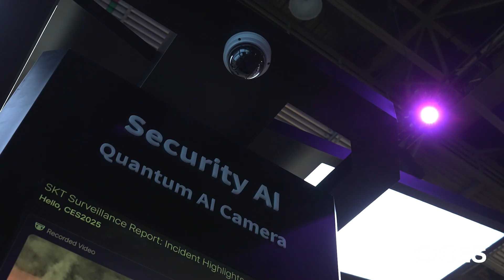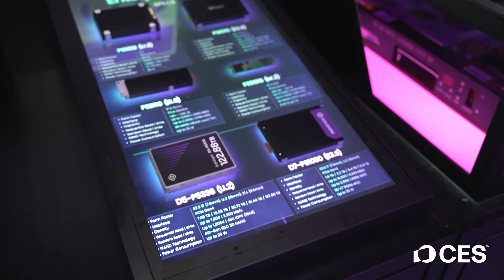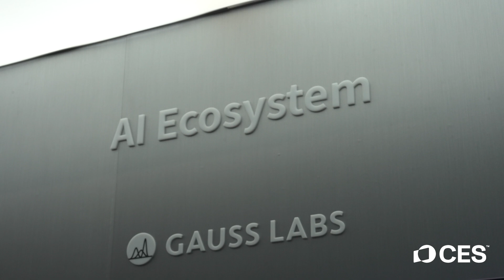CES 2025: Driving AI to the Masses with SK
At CES 2025, SK is focused on bringing AI to life. @iJustine  chats with Joe Guy Collier, Director of External Communications at SK Global Development Group, about how @SK_Group is making AI more accessible, efficient, and helpful, showcasing a range of groundbreaking technology.